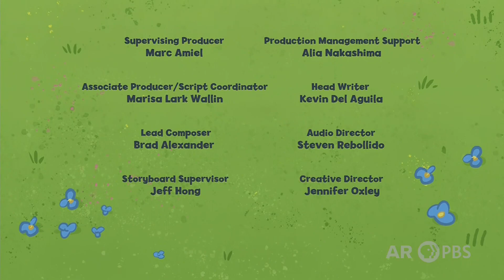PBS Kids Program Break (2020)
After Clifford.